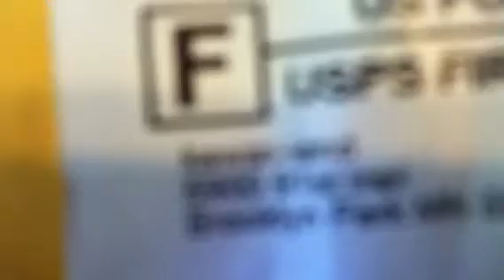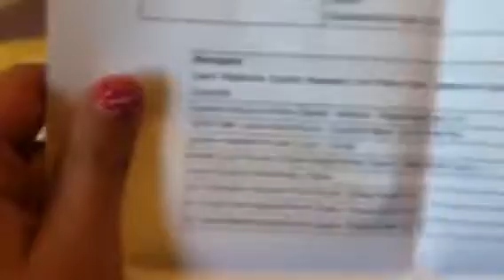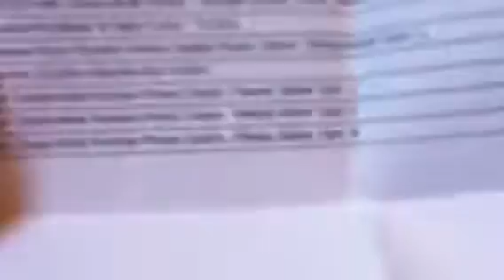Kawaii-land package :3